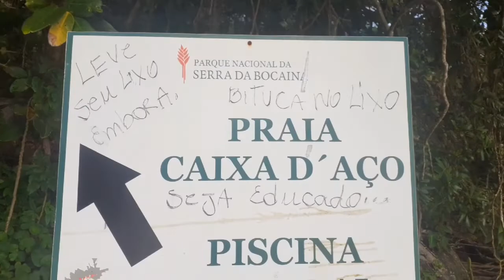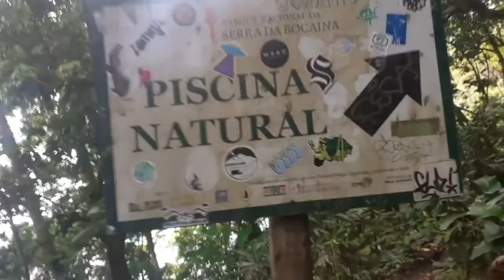Trilha Do Cascha D'Aço Em Trindade-Rj